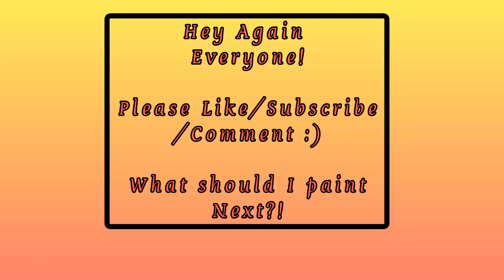Elephant Trail | Acrylic Canvas Painting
Do you think you can recreate this? Paint with me and let's see!

✨Try painting with me !